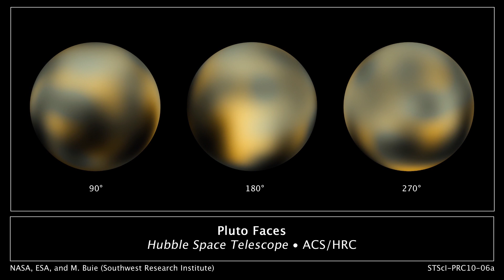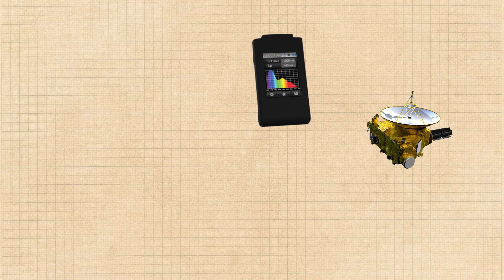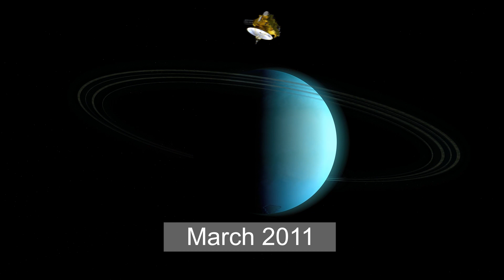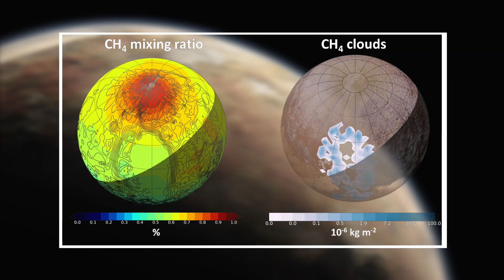What did New Horizons interplanetary ship see on approach to Pluto?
Summer 2015 was marked by a unique astronomical event, which occurs approximately once in ... the history of astronomy. The New Horizons station is the first man-made object to reach Pluto. Till now, an incredibly distant and barely seen by telescopes ice dwarf remained an almost complete mystery to scientists. Let's find out what the apparatus saw, and whether it managed to expand our scientific “horizons”.